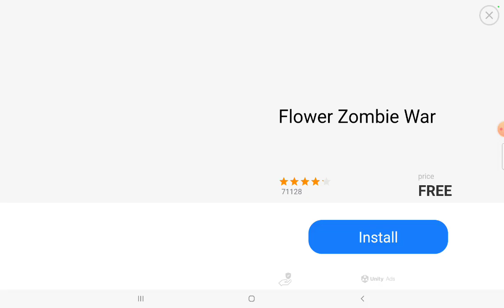Прохождение игры Zombie Safari #4